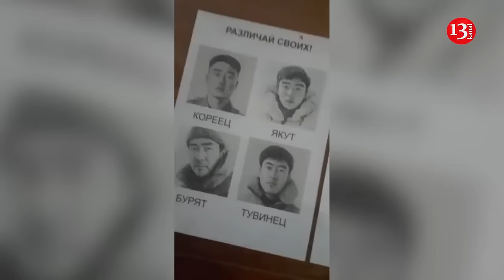First video of killed North Korean soldiers at frontline: Ukrainian army shows footage from Selidovo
The Telegram channel "Gostri Kartuzi" published  a video showing the liquidation of a North Korean soldier in the near rear zone of Russian troops at a distance of about 5 kilometers from the front near Selidovo. Experts, having analyzed the face of the deceased in detail, determined that he was a representative of Korean nationality. Military expert Alexander Kovalenko explained that the physiognomic features of North Koreans, formed against the background of chronic malnutrition and vitamin deficiency, indicate that the liquidated fighter came from North Korea.
The video also shows that the deceased was carrying a large load , the volume of which is comparable to his build. This suggests that the Russians may be using North Koreans as labor to transport ammunition and provisions to the front lines. As Kovalenko notes, such a practice is common among Russian troops, since the use of equipment in the frontline zone is difficult due to the systematic destruction of vehicles by Ukrainian drones. Thus, the delivery of goods is carried out by foot porters who carry supplies on their backs.
The expert added that the use of North Koreans as labor in the war zone raises questions and suggested waiting for official confirmation before drawing final conclusions. Putin’s forces are believed to be losing hundreds of troops a day, with Ukrainian estimates going as high as 1,200 to 1,500, so the more than 10,000 troops South Korea believes are in Russia. “In the big picture, even 12,000 soldiers don’t affect the general situation of the war significantly,” says Emil Kastehelmi, who runs the Black Bird Group, which tracks the war in Ukraine.

The troops are already under fire, being shelled in the Russian border region of Kursk, according to Kyiv. That is the area where Ukrainian troops have held territory, having started a daring raid in August.

Questions have been raised about the calibre of the North Korean troops, not least because none of the group, which includes 500 officers and three generals, have any combat experience. North Korea’s isolation on the international stage means that its troops, which number more than a million, have faced nothing but training.

“None would think they are going to Russia to die,” Choi Jung Hoon, a former first lieutenant in North Korea’s army, told the Associated Press. “But I think they’re cannon fodder because they will be sent to the most dangerous sites and will surely be killed.”